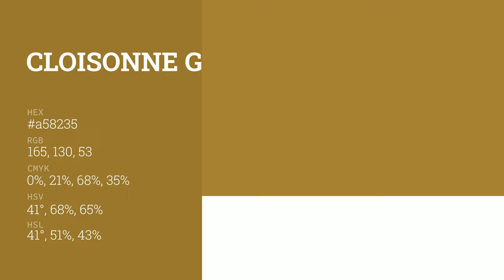Cloisonne Gold color a58235 hex color - Yellow color - Cool color a58235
What color is Cloisonne Gold ? a58235 hex color - Yellow color - Cool color a58235

Hex a58235 Color Code is also known as Cloisonne Gold color.